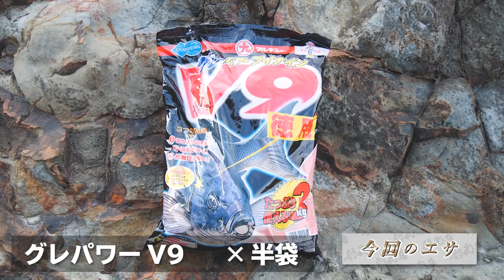梅雨グレ到来。 和歌山南紀 見老津の磯でシロモッチが奮闘。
梅雨入り直前に、和歌山南紀の見老津にて【梅雨グレ】狙いに釣行。
今シーズンは寒グレ～春グレまで釣れ続いていましたが　この梅雨グレは
どんな結果に　低気圧のうねりが残る中、シロモッチが奮闘しました。
只今　梅雨グレ真っ最中ですね。
ご参考までに　是非ご覧くださいませ。

只今サマーキャンペーン実施中